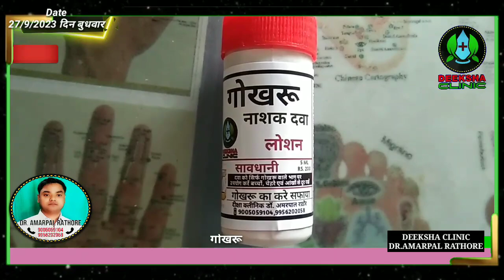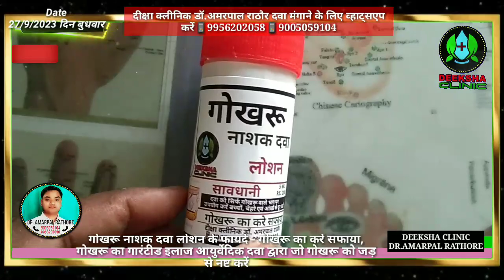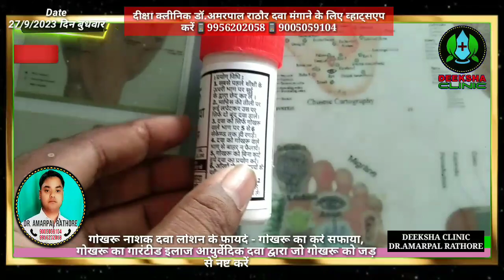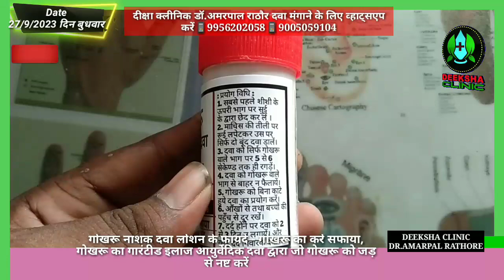गोखरू नाशक दवा लोशन जो गोखरू का करें सफाया जड़ से गारंटीड इलाज